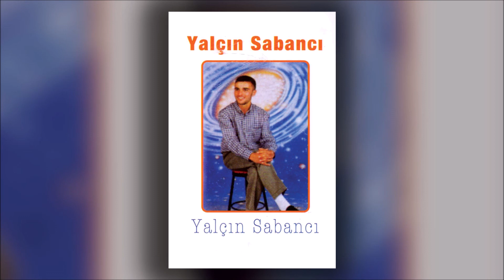Yalçın Sabancı - Oynatalım (Official Audio)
Yalçın Sabancı'nın, Bonus Müzik etiketiyle yayımlanan "Oynatalım" isimli şarkısı, Avrupa Müzik kanalında!